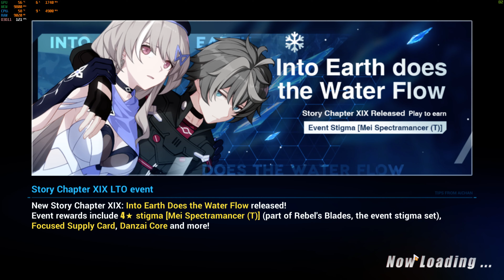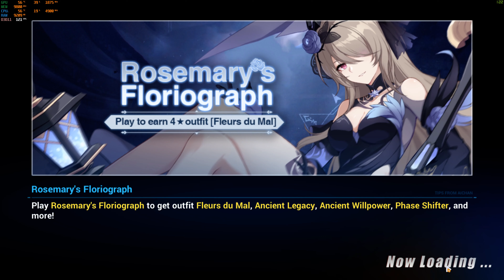Honkai Impact 3rd (崩壊3rd) / RTX 3080 4K 60&120 PC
Honkai Impact 3rd 『崩壊3rd』（ほうかいサード、簡体字：崩坏3 / 英：Honkai Impact 3rd）は、中華人民共和国のmiHoYo（上海米哈游网络科技股份有限公司）が開発しているAndroid/iOS用ゲームアプリ。日本では同社の現地法人である株式会社miHoYoにより、2017年2月16日に配信が開始された[1]。

『崩壊学園』シリーズの第3作。キャッチフレーズは「立ち上がれ！美しい世界を守るために！」。

Honkai Impact 3rd (Chinese: 崩坏3), also called Houkai 3rd (Japanese: 崩壊3rd, Hepburn: Hōkai 3rd) is a free-to-play 3D action role-playing mobile game developed and published by miHoYo. It is the third entry in the Honkai series and spiritual successor to Guns GirlZ,[1] using many characters from the previous title in a separate story. The game is notable for incorporating a variety of genres from hack and slash and social simulation to elements of bullet hell, platforming, shoot 'em up and dungeon crawling across multiple single and multiplayer modes and it features gacha game mechanics.